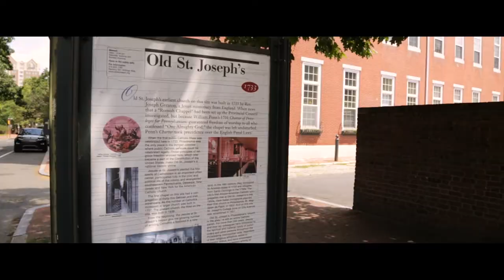Down Town Club Wedding Video :: Philadelphia PA Wedding Videographer :: NST Pictures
NST Pictures Down Town Club Philadelphia Wedding Video

Love this film? Get pricing and availability for your big day

NST Pictures Philadelphia Wedding Cinematography
Trailer Film
Basic Collection

Reception Venue: Down Town Club
Philadelphia, PA